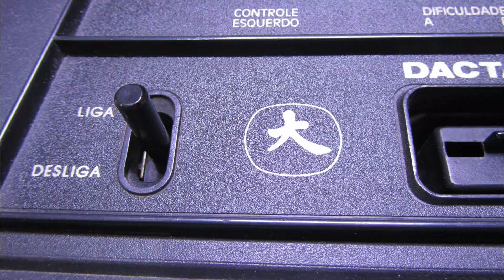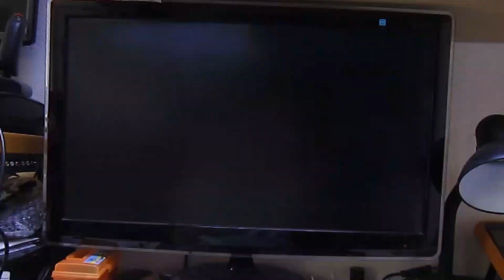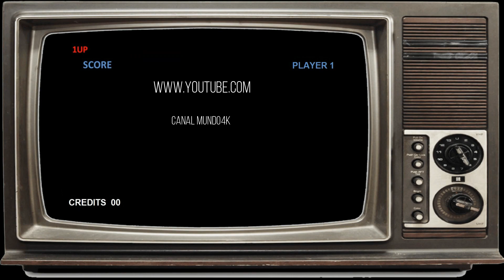Dactar (Com Imagem Bugada)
Nosso Instagram : canal.mundo4k